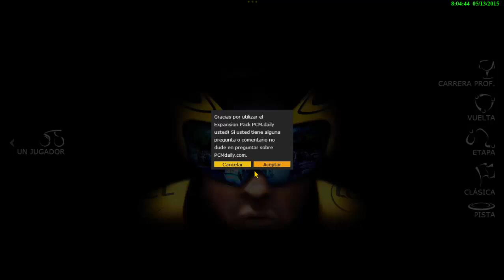DB 2001 PCM 2014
Con esta database se podrá revivir el año 2001